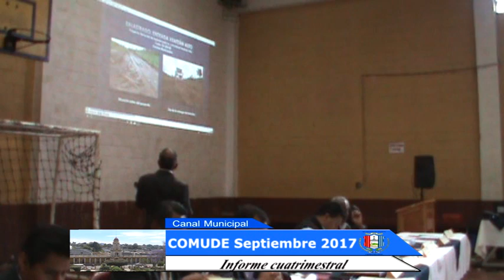Comude septiembre, a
Patzún, parte inicial de la reunión del Consejo Municipal de Desarrollo, COMUDE, realizado el pasado 29 de septiembre de 2,017.